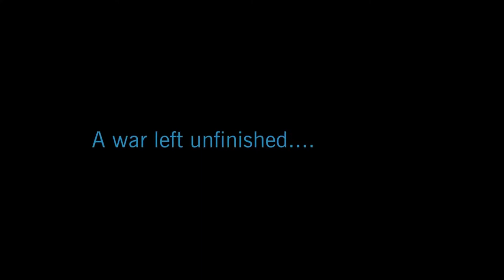Clone Wars is Back! | The Return of Clone Wars | Clone Wars Reboot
After many years of waiting for Star Wars, the Clone Wars is finally being finished! After all this time we may be getting the answers to a lot of questions we had about the series.  Let me know down below what you think of this upcoming reboot. Also, I'm interested to see what were peoples favorite episodes or the series?